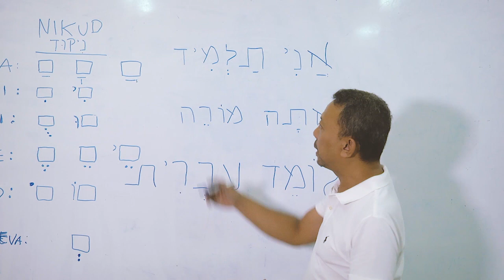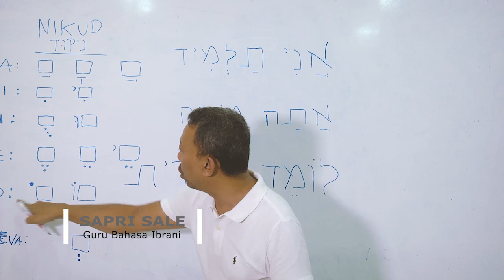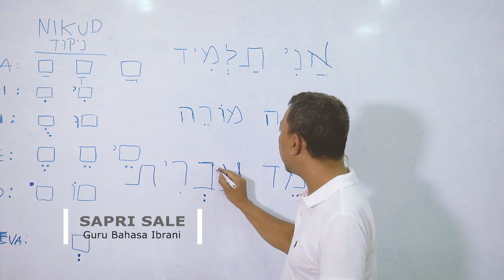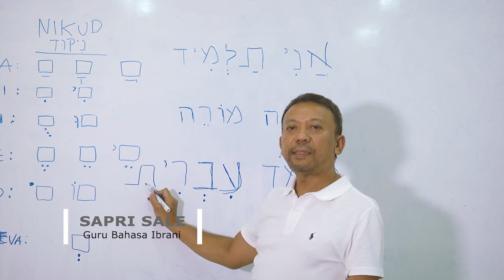Bahasa Ibrani Nikud bagian 4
Serial Video Pelajaran Bahasa Ibrani oleh Sapri Sale